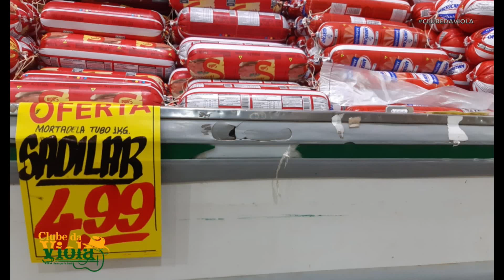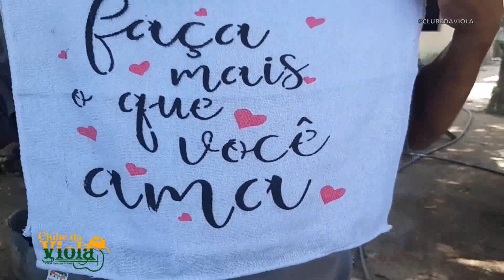CLUBE DA VIOLA REDEX 09 02 2024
Trechos do programa Clube da Viola Redex do dia 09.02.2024 na TVI SBT  Canal 7.1 HD em Redenção-Pará-Brasil, com Simião Nogueira e equipe TVI.